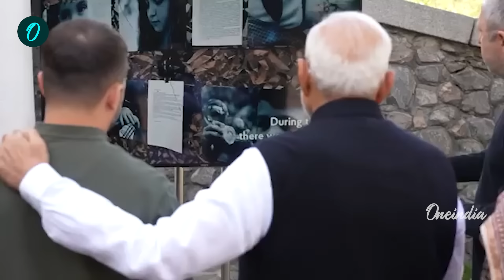Russia VS Ukrain ಯುಕ್ರೇನ್ ವಿರುದ್ಧ ಸಿಡಿದೆದ್ದ ರಷ್ಯಾ ಸರ್ವನಾಶ!?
ರಷ್ಯಾ-ಉಕ್ರೇನ್ ಯುದ್ಧವು ಈಗ ಆಸಕ್ತಿದಾಯಕ ತಿರುವಿನಲ್ಲಿದೆ. ಈಗ ಏಕಾಏಕಿ ಯುದ್ಧಕ್ಕೆ ಕಾಲ ಕೂಡಿಬಂದಂತಿದೆ. ರಣರಂಗದಲ್ಲಿ ಕ್ಷಿಪ್ರ ದಾಳಿಗಳು ನಡೆಯುತ್ತಿದ್ದು, ಯಾರ ಮೇಲೆ ಯಾರು ಮೇಲುಗೈ ಸಾಧಿಸುತ್ತಾರೆ ಎಂದು ಏನನ್ನೂ ಹೇಳಲಾಗದು. ಏತನ್ಮಧ್ಯೆ, ಉಕ್ರೇನಿಯನ್ ಅಧ್ಯಕ್ಷ ಝೆಲೆನ್ಸ್ಕಿ ರಷ್ಯಾದಲ್ಲಿ ವಿಧ್ವಂಸಕ ಯೋಜನೆಯನ್ನು ಯೋಜಿಸುವಲ್ಲಿ ನಿರತರಾಗಿದ್ದಾರೆ.

 The Russia-Ukraine war is now taking an interesting turn. Now it seems that the time has come for a sudden war. There are rapid attacks on the battlefield and there is no telling who will prevail. Meanwhile, Ukrainian President Zelensky is busy planning a subversive plan in Russia.

~HT.188~PR.160~ED.32~CA.174~##~